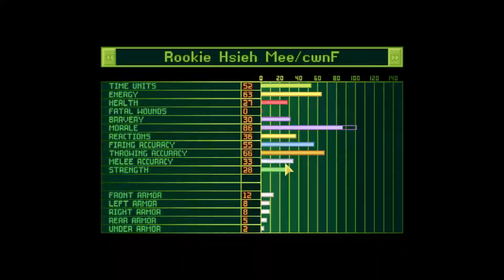Sie kommen bei Nacht - OpenXcom Superhuman - #002 - (Deutsch/German) UFO: Enemy Unknown